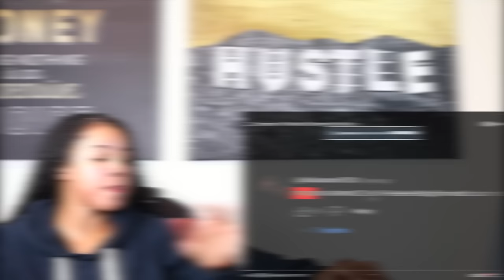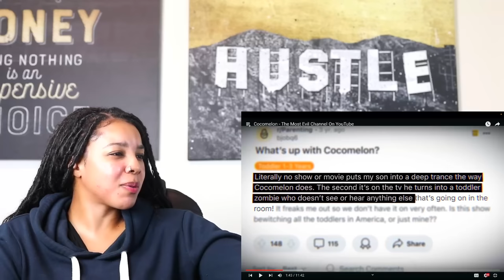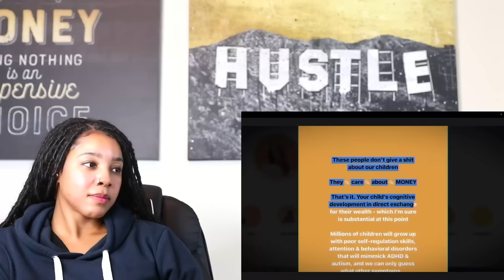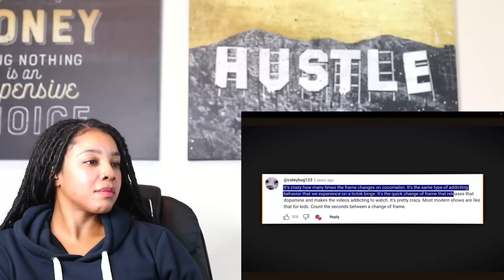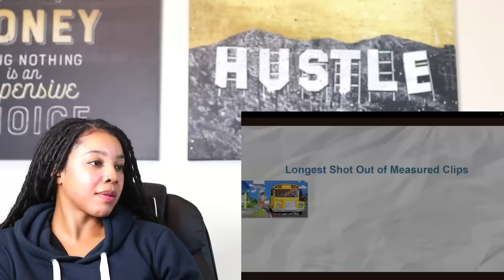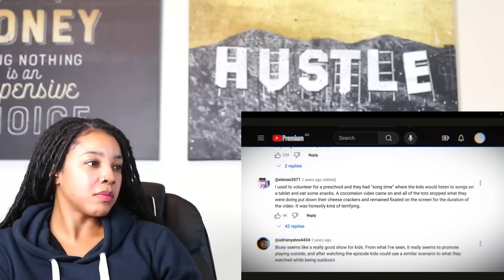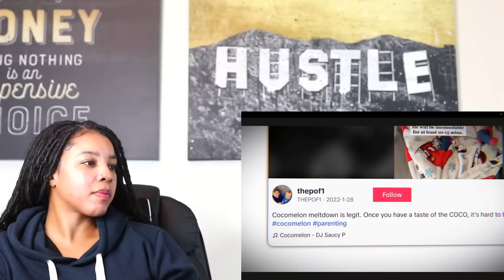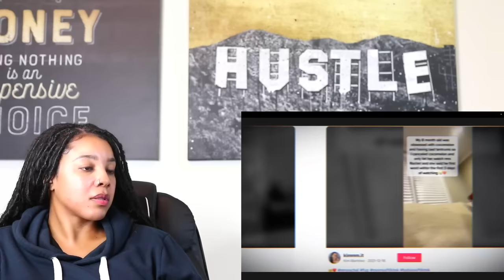Cocomelon - The Most Evil Channel On YouTube | Reaction